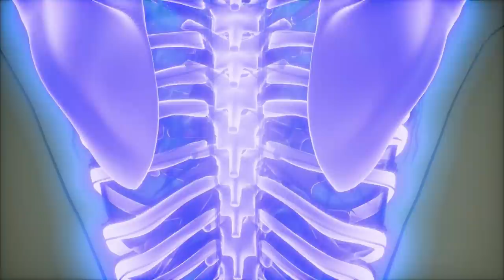Jamás volverás a tirar las Semillas de Calabaza después que conozca estos beneficios | zapallo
En este vídeo conocerás todos los beneficios de las semillas o pepas de calabaza para la salud y la belleza de las personas que la consuman. estas semillas se conocen en muchos países  como auyama y zapallo.